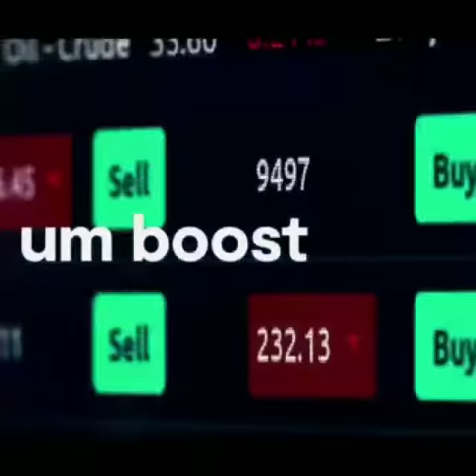Trabalho para o Banco BTG Pactual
Banco BTG Pactual.